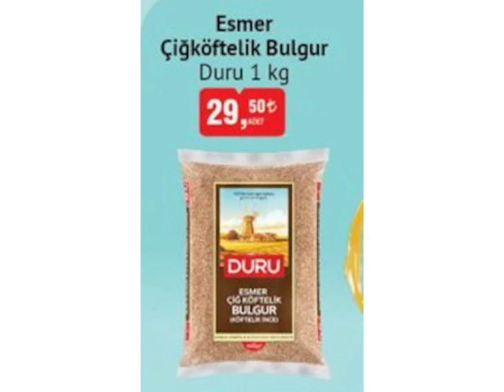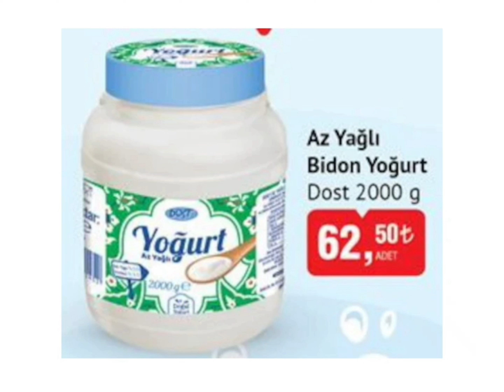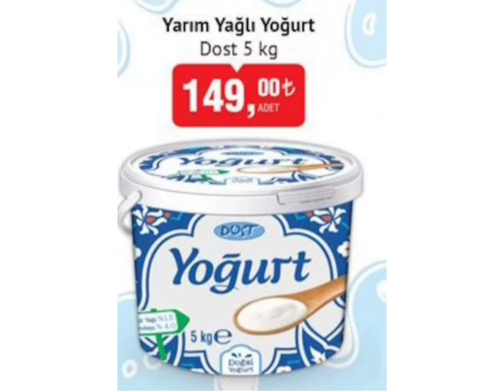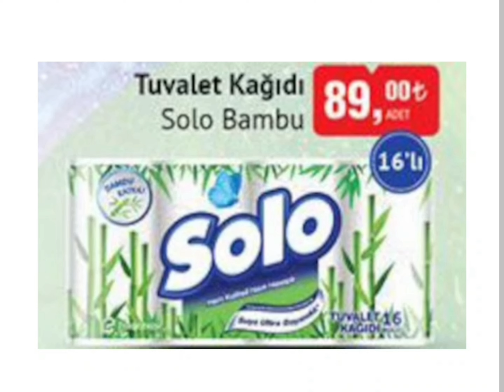BİM ŞİMDİ ÇIKTI 5-11 KASIM 2024 AKTÜEL KATALOĞU/GIDA/TEMİZLİK/MAKYAJ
Bim 5-11 Kasım 2024 aktüel ürünler kataloğu yayınlandı gıda ve temizlik ürünleri geliyor herkese iyi alışverişler dilerim